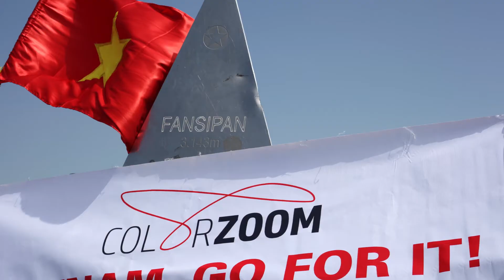NHÓM G5 COLOR ZOOM VIỆT NAM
Nhóm G5 Color Zoom Việt Nam là cộng đồng các nhà tạo mẫu tóc đạt giải Top 5 giải Quốc Gia Color Zoom các năm.